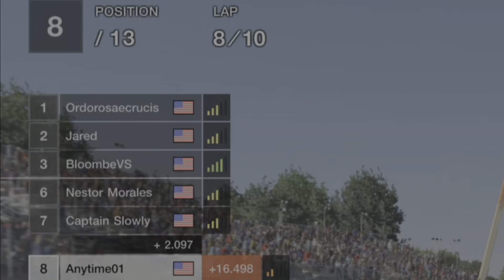GTWS Nations Cup - 2022/23 Exhibition Series - Season 2 - Round 3